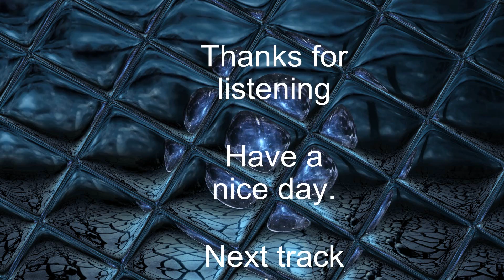FROZEN ORB ( Electronic Space Music ) 1080p HD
Soundtrack in blue color. PLEASE LISTEN IN FULL HD 1080p
Credit / AVS videoediting and myself on the MOX